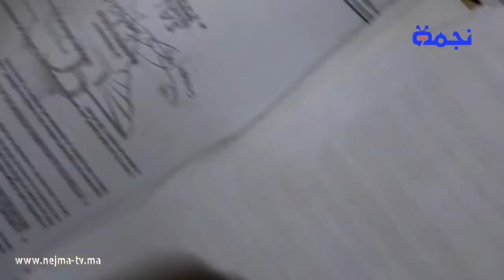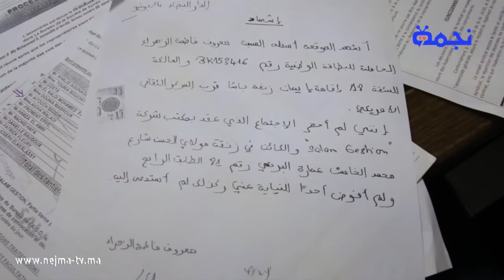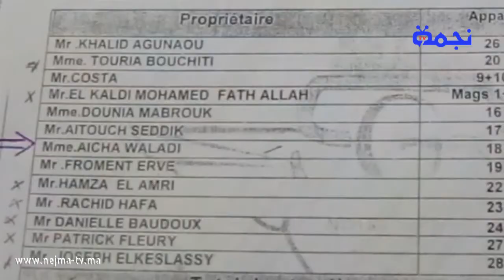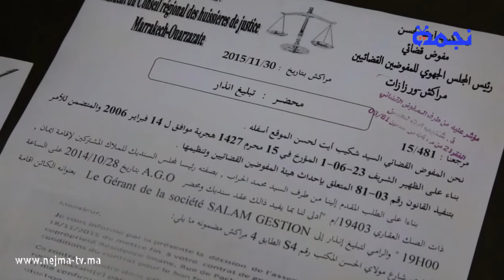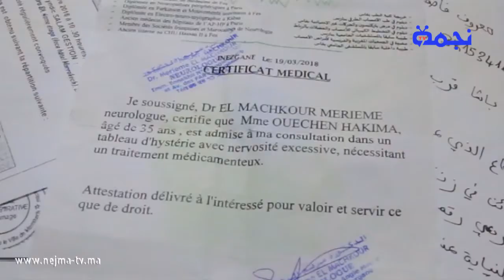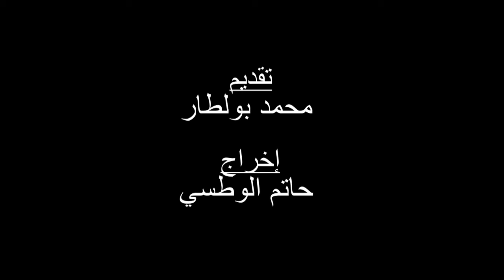مواطن مراكشي يشتكي شركة للمناولة , و يعلن ثقته في نزاهة و سمو القضاء المغربي .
نجمة تيفي